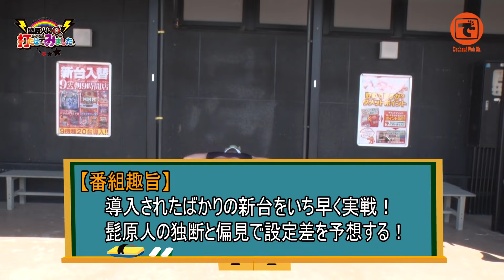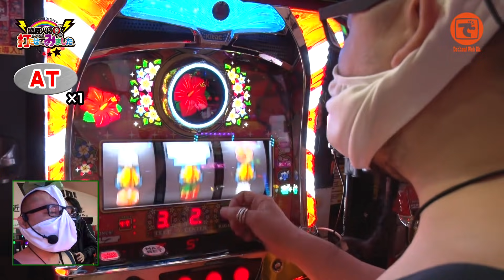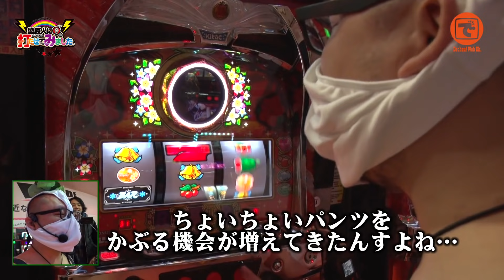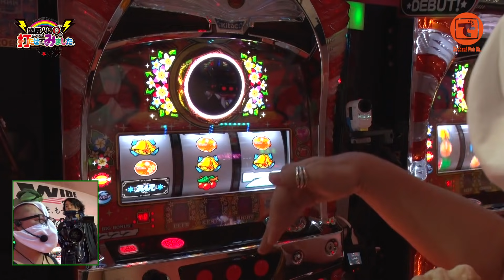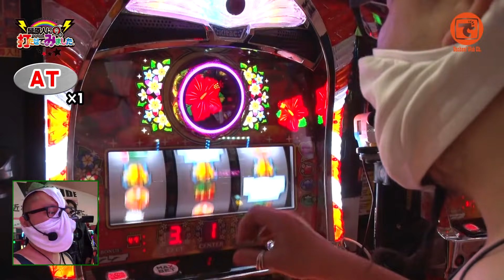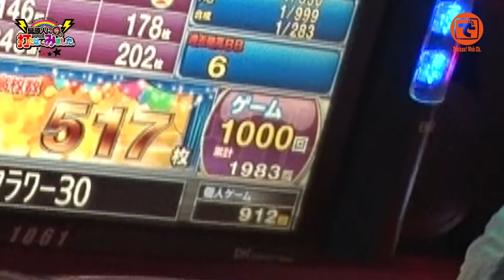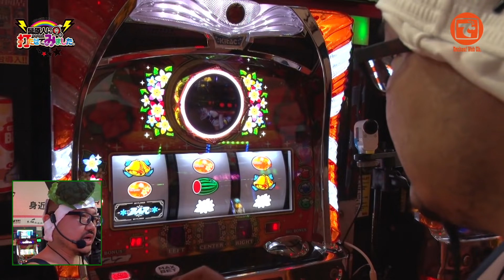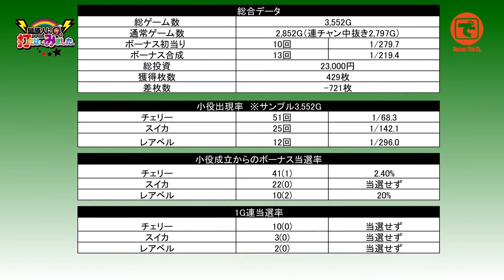髭原人に打たせてみました。♯53「マイフラワー30」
編集部の「髭原人（ヒゲンジン）」が、解析数値のまったく出ていない導入1­週間以内の新台でガチ実践!
本人は設定推測ポイントを華麗に言い当てると豪語するが果たして!?
有言実行でマイフラワー30の動画収録して来ました！解説はしっかりできてますので、話題の連チャン性が気になってる方は見てみてちょー＼(^o^)／ by髭原人

出演者:
髭原人（@higenjin）

色んな子のグラビアがみれるよ。